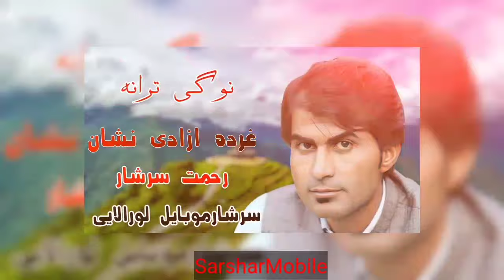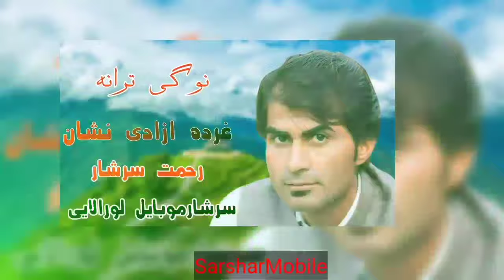Rehmat Sarshar New Tarana /Ghar Da Azadi Nishan Di/Pashto New Song